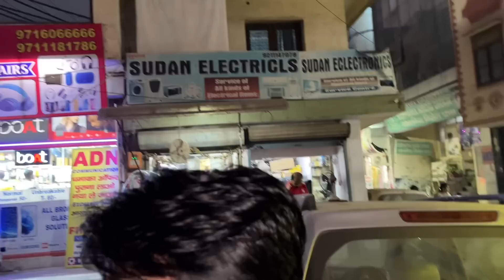Are you ready for Himachal trip? ❤️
In today’s vlog, we are leaving for Himachal just for one day. Ready for next trip Birthday coming soon